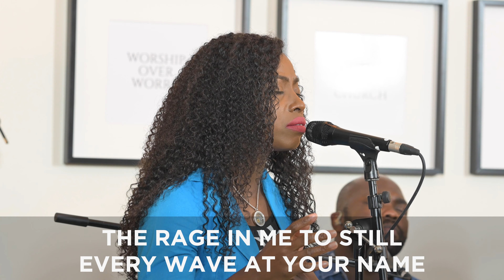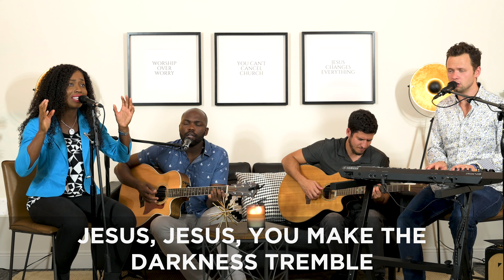Tremble (Acoustic Cover) - Mosiac MSC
Crossway Music's cover of "Tremble" by Mosiac MSC.